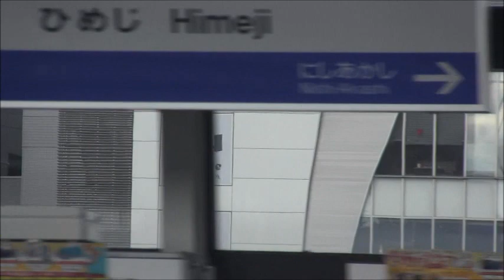新幹線ひかり号（東京→岡山）が姫路駅に到着する３分前からの車窓風景、ビルの間に小さく三角にみえる姫路城が見えてくる。12月3日ｐｍ15,50に撮影す。